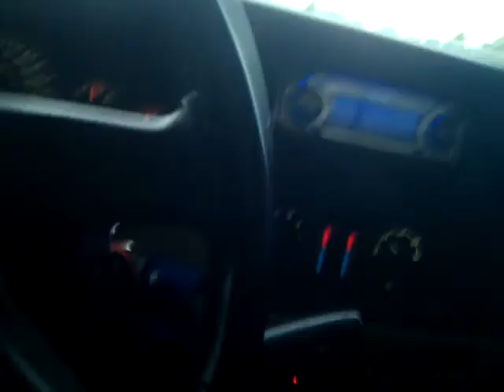Blowout in the making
leaking from the ground around well,Was told it was a casing leak,,,I don't think so. First video taking